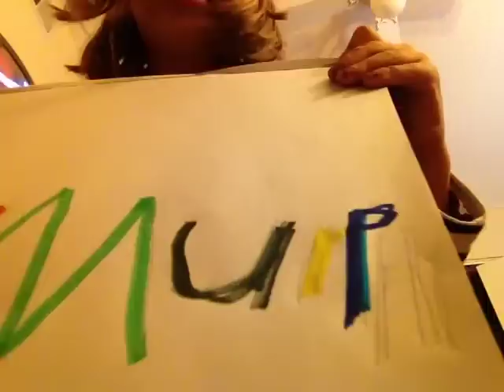April does Art Vlog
April shows off her art and her dogs. She also gives a shout out to Minecraftchick, keralis and Wifey.

ABOUT Blake Murphy:
I post videos and short films.

GEAR USED.
Canon 7D and 28-135mm lens. Edited in Final Cut Pro X.